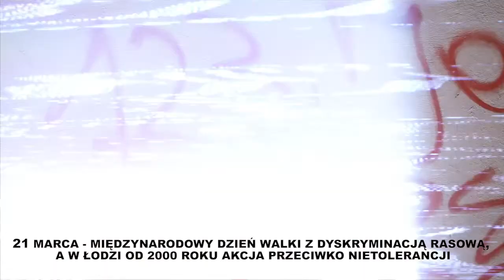Kolorowa Tolerancja 2017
Hasło Kolorowej Tolerancji w 2017 to „WIELOKULTUROWA KOLOROWA”. W programie znalazły się m.in. zamalowywanie obraźliwych napisów oraz marsz Hugs with Flags - czyli przemarsz łodzian z osobami z innych krajów, mieszkającymi w naszym mieście na krótko lub na stałe. Współorganizatorem wydarzenia było stowarzyszenie KobieTY

Realizacja filmu: Hawa (Habryn/Wawrzoła)